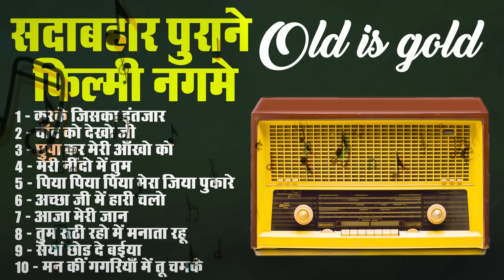old Songs | सदाबहार पुराने फ़िल्मी नगमे | करके जिसका इंतजार | चाँद को देखो जी | Old is Gold Jukebox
1 - करके जिसका इंतजार
2 - चाँद को देखो जी
3 - छुपा कर मेरी आँखो को
4 - मेरी नींदो में तुम
5 - पिया पिया पिया मेरा जिया पुकारे
6 - अच्छा जी में हारी चलो
7 - आजा मेरी जान
8 - तुम रूठी रहो में मनाता रहू
9 - सैयां छोड़ दे बईया
10 - मन की गगरियाँ में तू चमके

Manna Dey songs
Best of Lata Mangeshkar
Mohammad Rafi hits
Manna Dey duets
Hindi film songs download
Free Hindi songs download